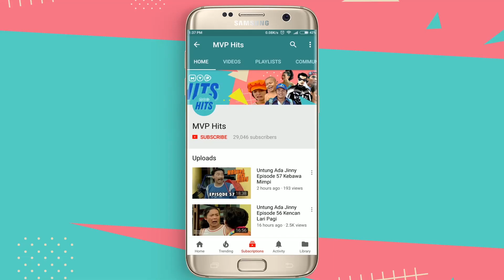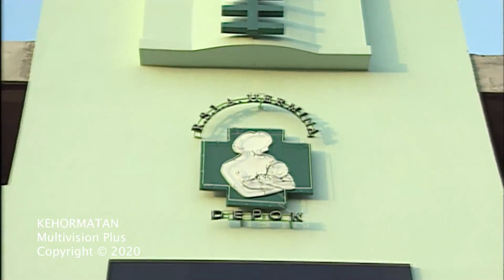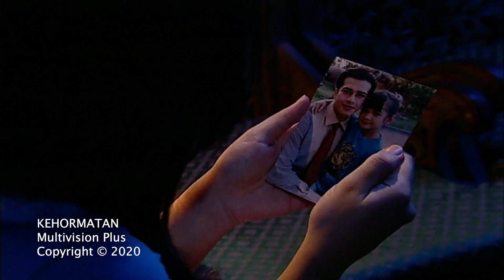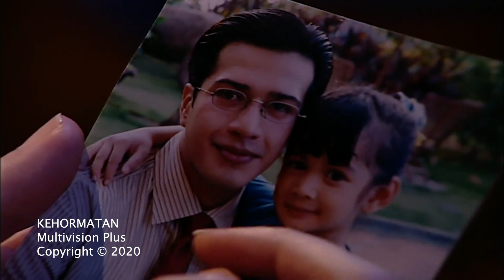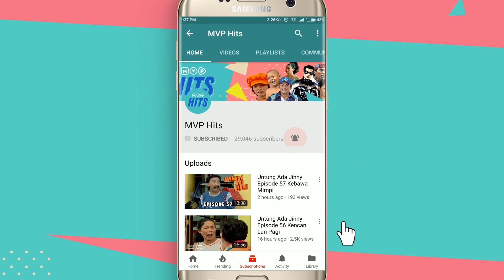Tak Ingin Ditemukan | Kehormatan Eps 106